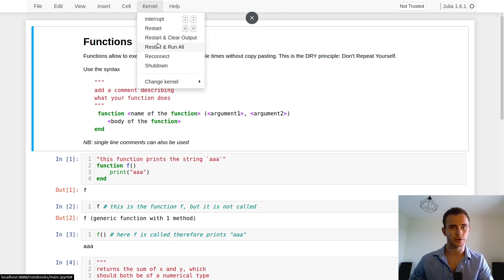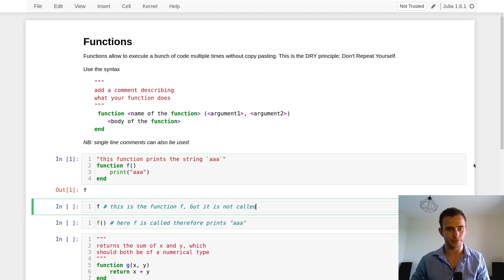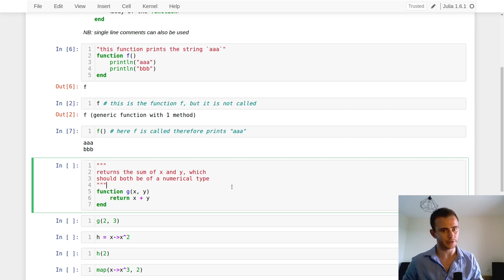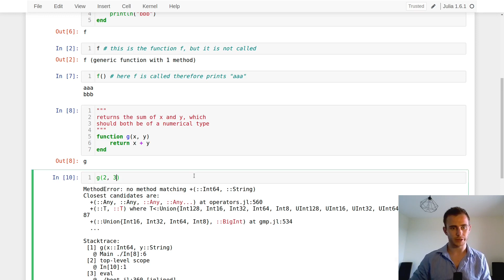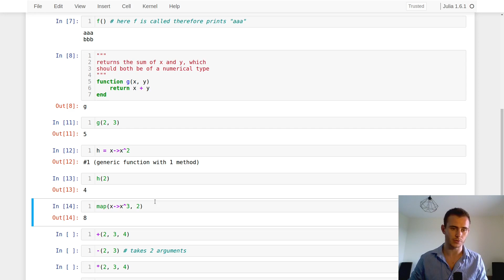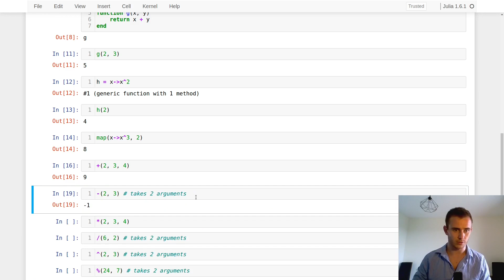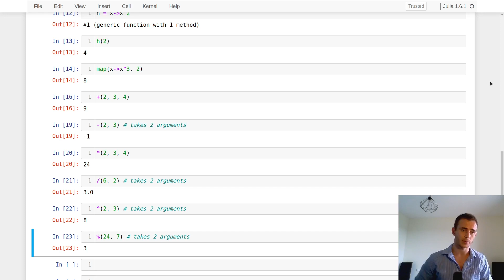Julia FUNCTIONS | Julia tutorial #3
In this tutorial from the Julia tutorial 2021 playlist, we go over functions. Functions allow to follow the DRY (Don't Repeat Yourself) principle. Julia also gives you arrow functions and maps to quickly define functions you won't need later.

🕰 TIMESTAMPS 🕰
0:00 Introduction
0:45 What are functions ?
1:45 Using the function keyword
5:16 Arrow functions
5:55 Maps
6:24 Operator functions